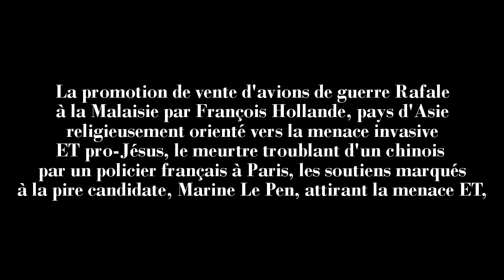Risque imminent d'attentat en France fin mars 2017 !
Risque imminent d'attentat en France fin mars 2017 ! Blog

Auteur : Jean-Charles Bourquin
Lieu : Lille
Date : 28 mars, 2017